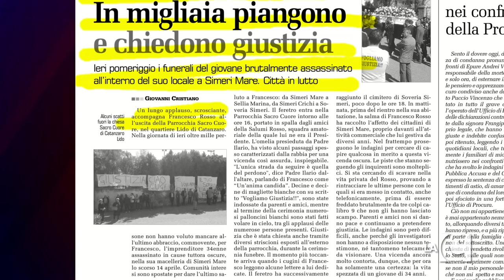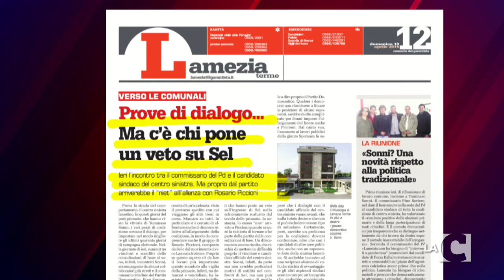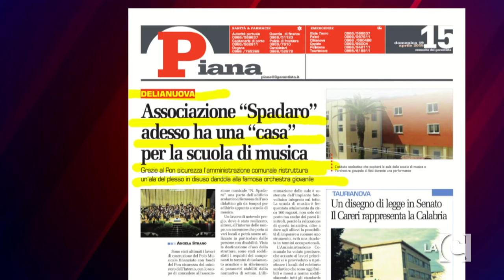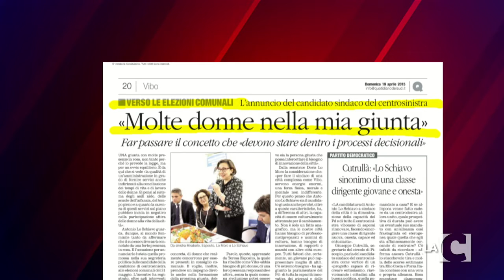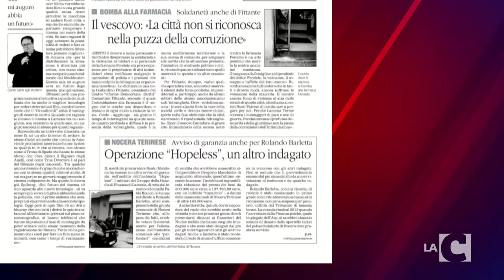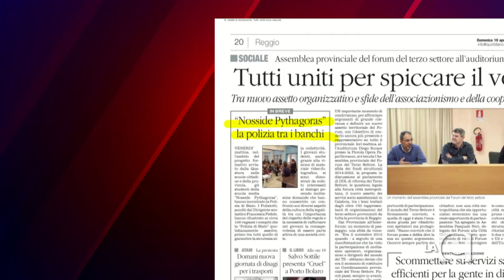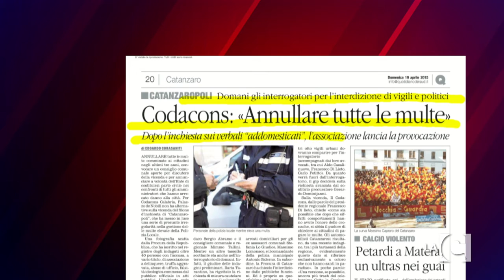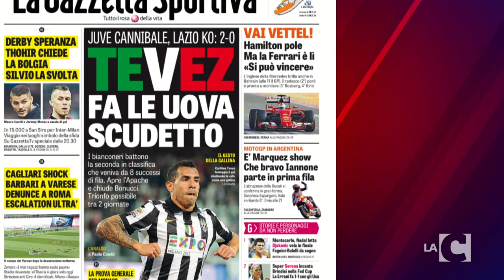RASSEGNA 19-04-2015 2P